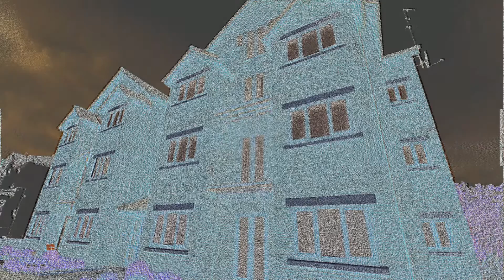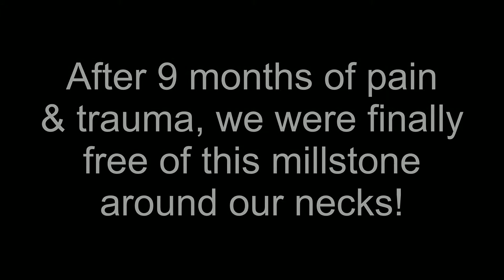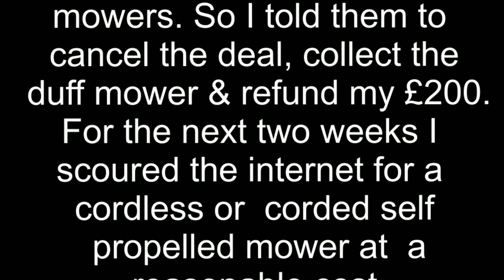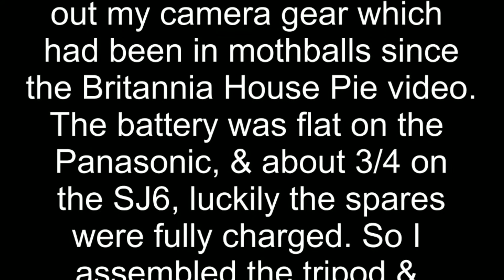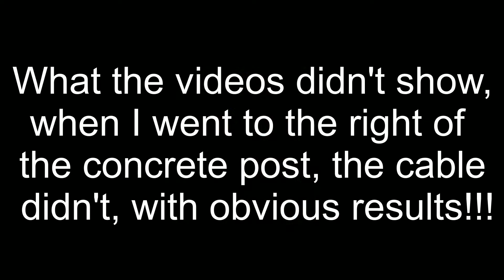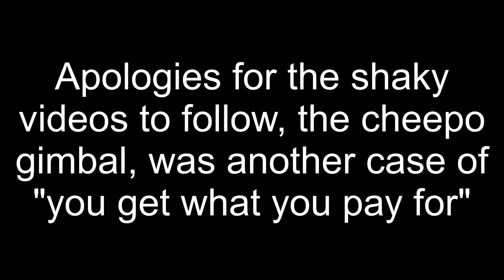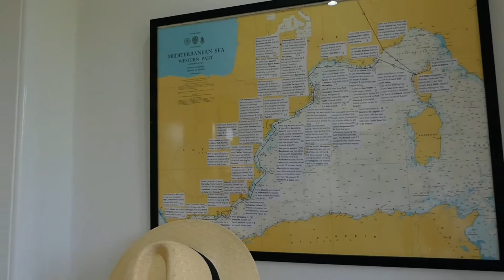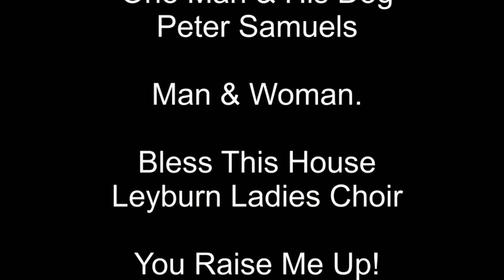We Gotta Get Outa this Place revision 2mp4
They say 3rd time lucky, hopefully this being the third attempt I will be lucky?
Same video with sound synch corrected.